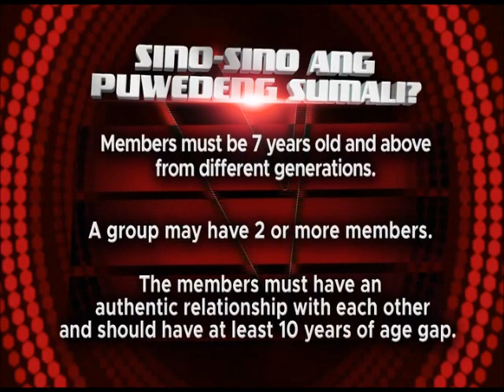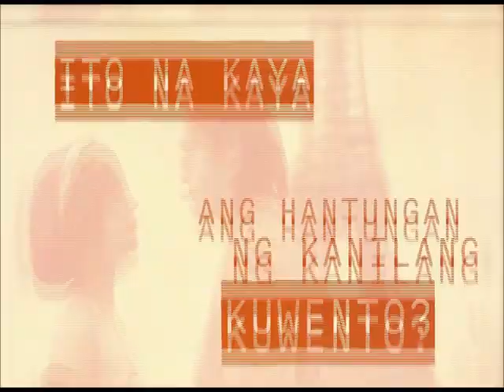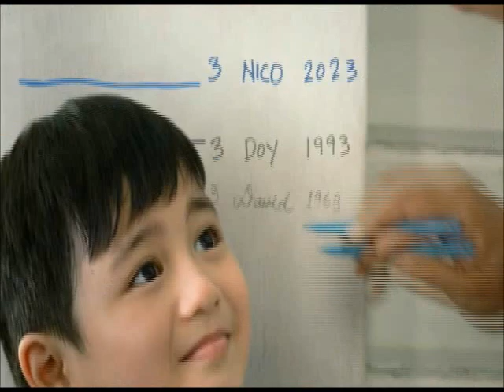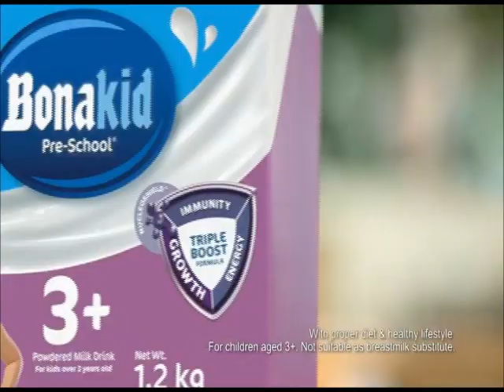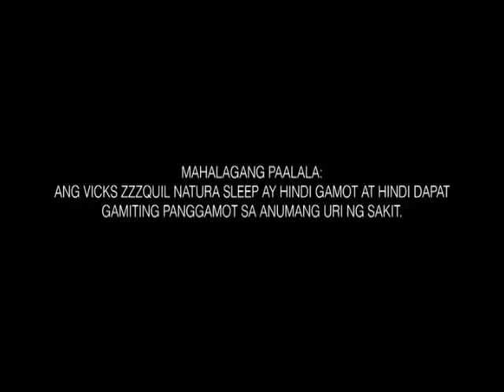Magpakailanman Commercial Breaks May 20, 2023 Part 2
These commercials during Magpakailanman in a second gap aired on GMA in May 20, 2023.

1. Magpakailanman 20 Years: Mga Totoong Kuwento Ng Pinoy Bumper
2. The Voice Generations Auditions Promo
3. Daddy's Gurl Promo with Jaclyn Jose
4. The Write One Finale Week Promo
5. Kapuso Mo, Jessica Soho May 21, 2023 Promo
6. Solmux Advance with Marian Rivera
7. Ariel Downy with Regine Velasquez
8. Pantene Supplement Conditioner
9. Dove Bar
10. Knorr Real Chinese-Style Soup Crab & Corn
11. Bonakid Pre-School 3+
12. Silka Papaya Lotion
13. Rexona Deo-Lotion Ice Cool with Luis Manzano
14. Sunsilk KGGL Nation with Dasuri Choi, Shayne Sava, Caitlyn Stave and Kirsten Gonzales
15. Vicks Zzzquil Natura Sleep
16. Tide Perfect Clean Downy with Luis Manzano
17. MTRCB TV Rating: Rated SPG (Tagalog Version)
18. Magpakailanman 20 Years: Mga Totoong Kuwento Ng Pinoy Bumper